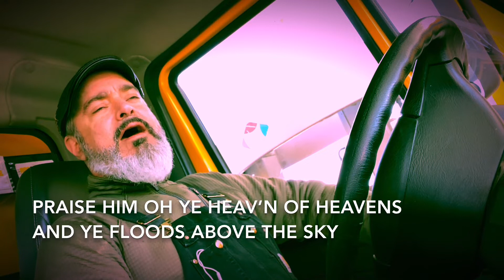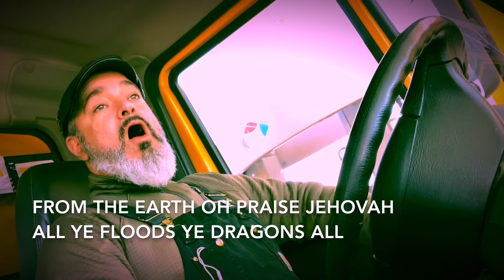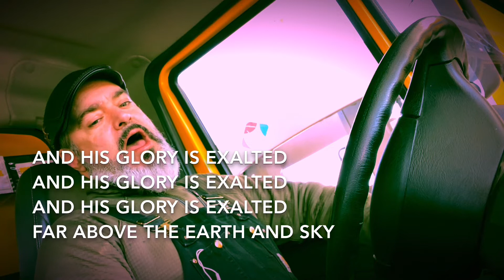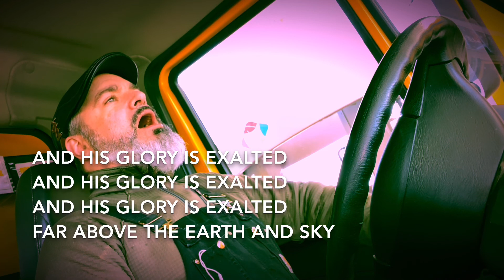Hallelujah praise Jehovah – a cappella hymn